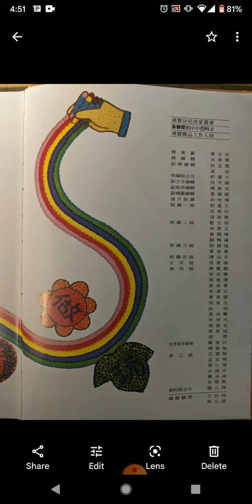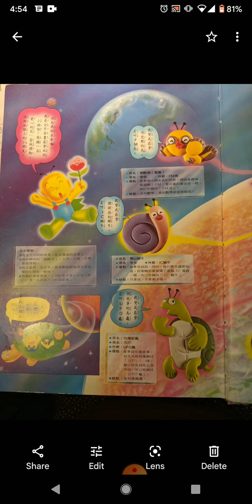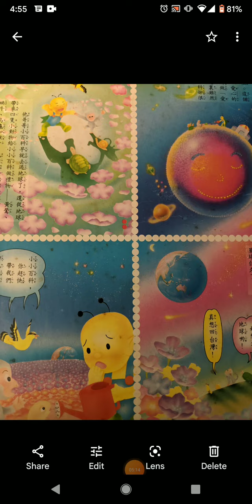愛的小小百科全書和漢聲雜誌工作人員